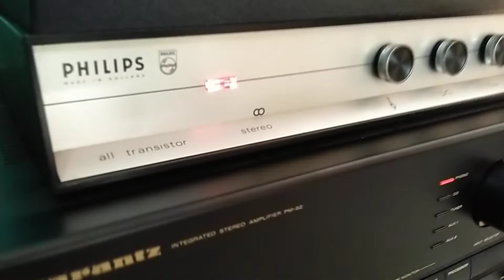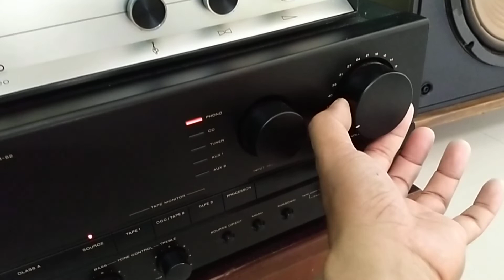turntable Philips with Marantz pm80 and Technics sb-501#vintage